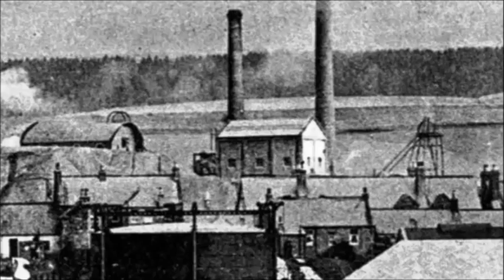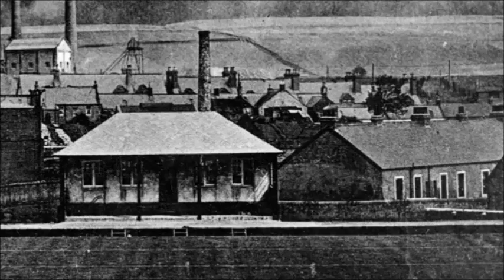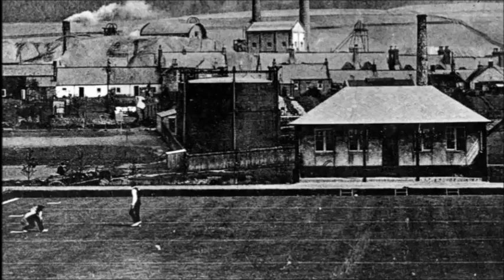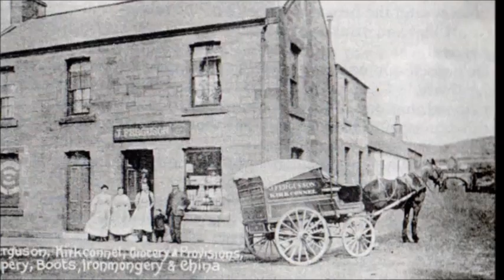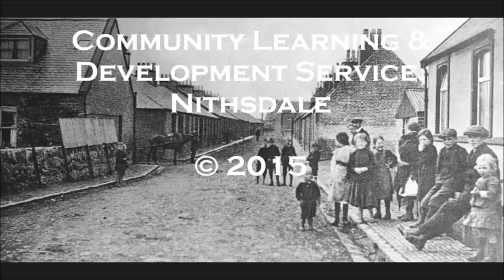"A Fire In Every Room": Upper Nithsdale Big Picture Interviews Part 1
In February 2015 the pupils from Kelloholm Primary School's P6 Class interviewed some older local residents who attend the Nith Valley Day Centre.
Topics for conversation - referring to old photographs of the area - include the gasworks and pits, chimneys, street lamps and road surfaces.

For still images from the area, please go to our Panoramio or visit the Kirkconnel Parish Heritage Society's online photo gallery

If you know of any content - cine film, video (tape or digital), old photos or digitised images - which you think would contribute to the Upper Nithsdale Big Picture Project, please contact us through our gmail account